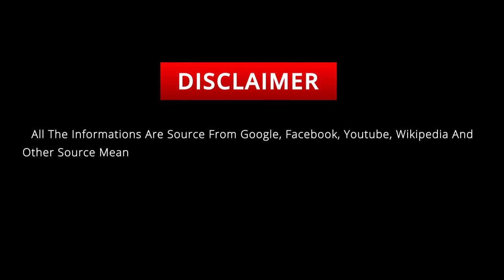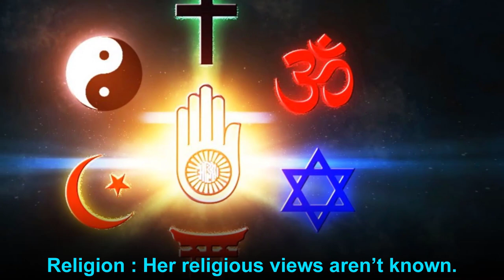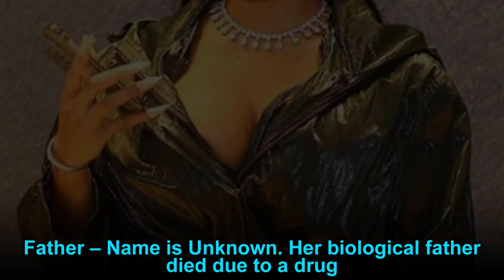Joseline Hernandez's Lifestyle, Biography, Boyfriend, Net Worth, House, Cars ★ 2020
Joseline Hernandez (born November 3, 1986), also known as "The Puerto Rican Princess", is an Puerto Rican-American reality television personality, rapper, and actress. She came to prominence as the main cast member of the VH1 reality series Love & Hip Hop: Atlanta.